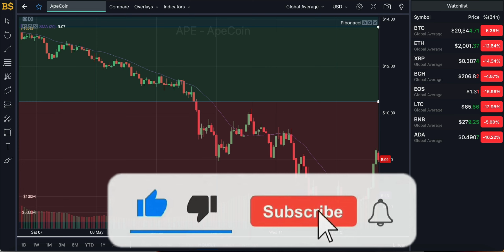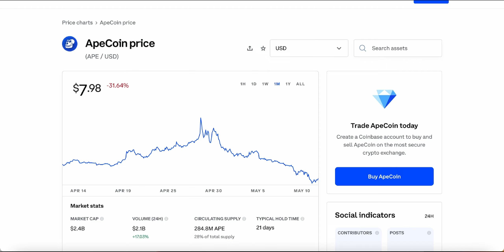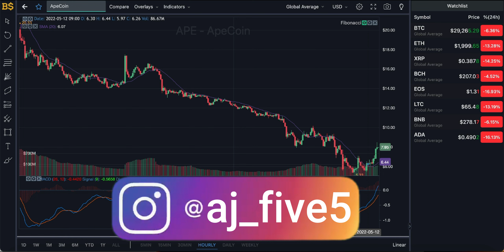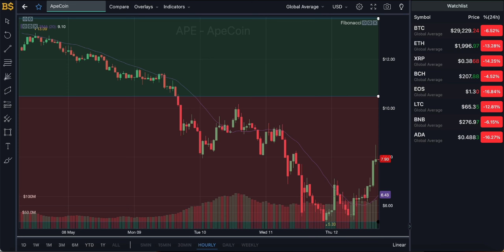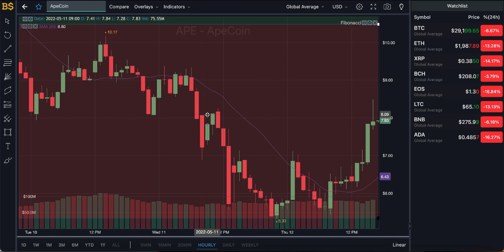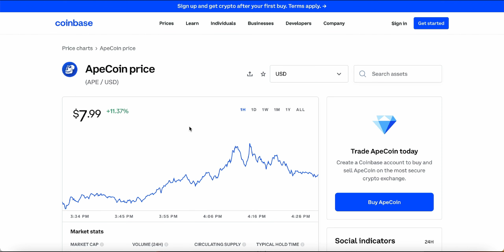APECOIN PRICE PUMP! APECOIN PRICE PREDICTION AND ANALYSIS! APE COIN CRYPTO FORCAST 2022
APECOIN PRICE PREDICTION AND ANALYSIS! APECOIN CRYPTO

apecoin,ape,ape coin,ape token,apecoin price prediction,apecoin price prediction 2022